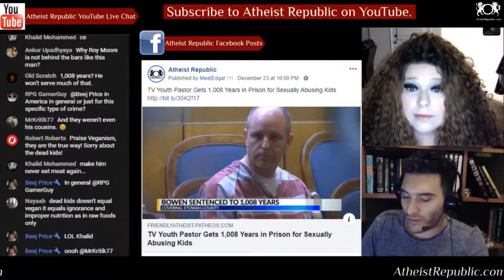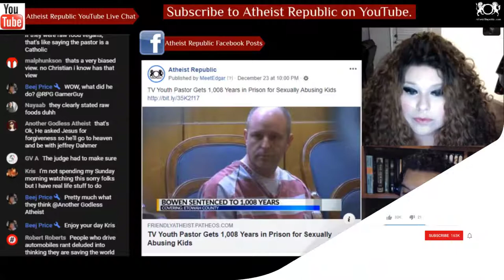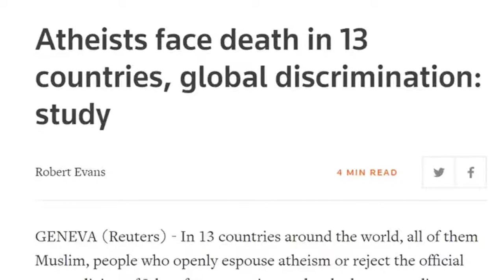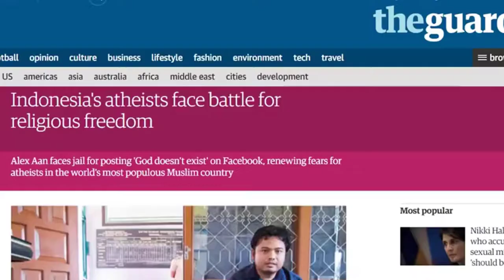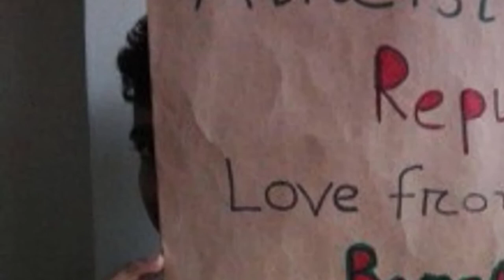TV Youth Pastor Sentenced to 1,008 Years for Sex Abuse ⚖️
In what might be the first time in American history a religious leader has received an appropriate sentence for sexually abusing young kids, a youth pastor who posted a popular Christian TV show was given 1,008 years in prison on 28 counts of sex crimes against six boys. Acton Bowen, the Alabama evangelist, author, and public speaker with ties to Roy Moore, pleaded guilty earlier this month after he was arrested in 2018. Bowen is perhaps most well- known for hosting xlroads TV, a show viewed by millions of people in cities across the U.S. and more than 150 other countries around the world. Bowen met the children, between 12 and 16 years old, through his ministry. Many of the victims, now young men, have provided detailed accounts with substantial evidence. Acton Bowen’s consecutive sentences total 1,008 years, and maximum monetary fines of $840,000 were imposed.

Source: TV Youth Pastor Gets 1,008 Years in Prison for Sexually Abusing Kids
Location: Alabama, USA